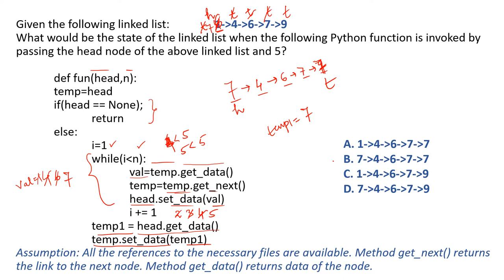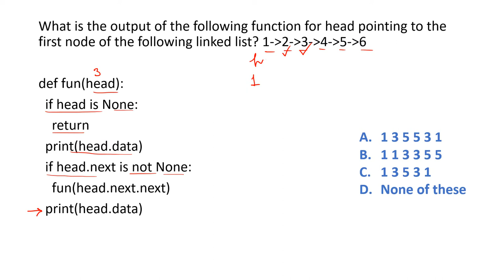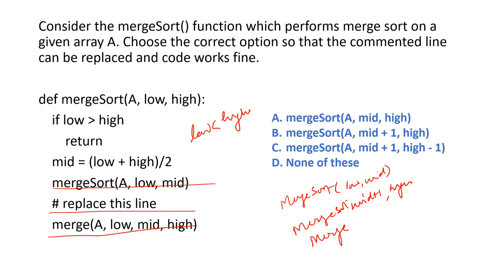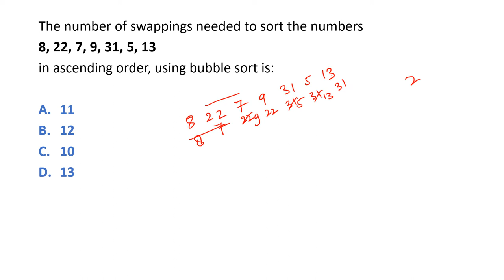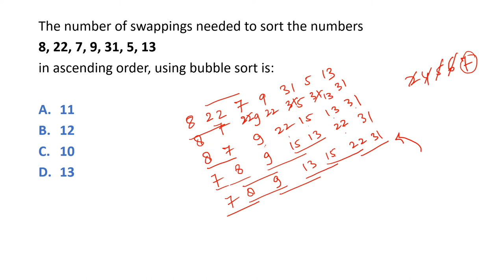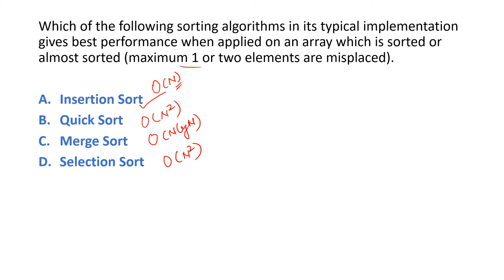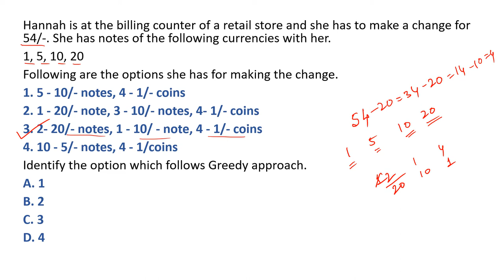Placement/GATE/UGC NET Preparations - Part 4 || Data Structure || Linked List, Sorting